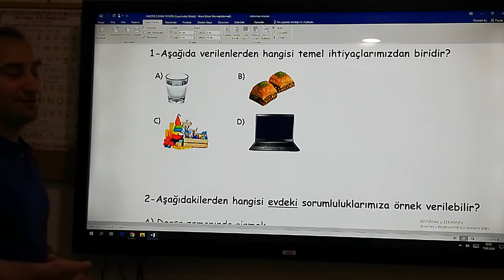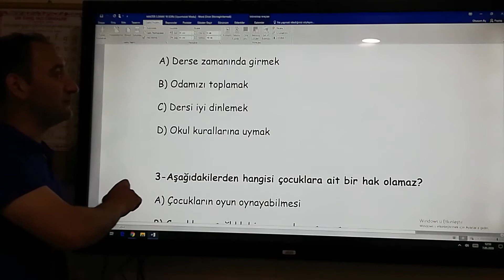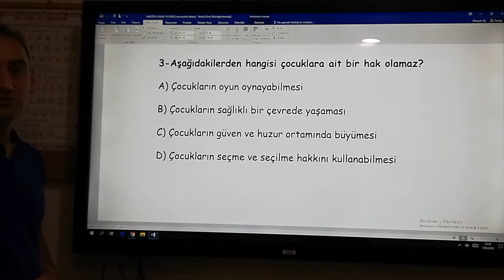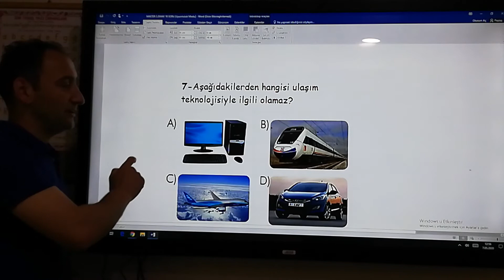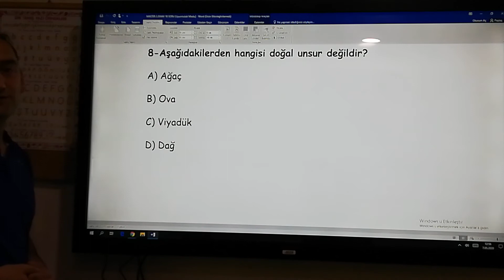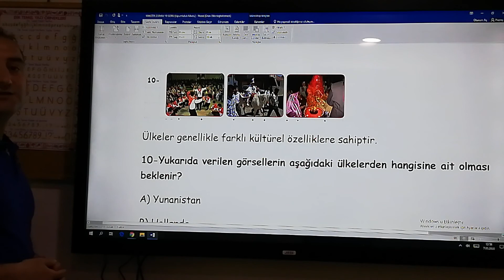4. sınıf kaz.değ-3 sosyal bil. soru çözümü